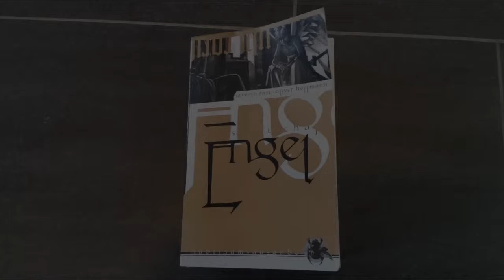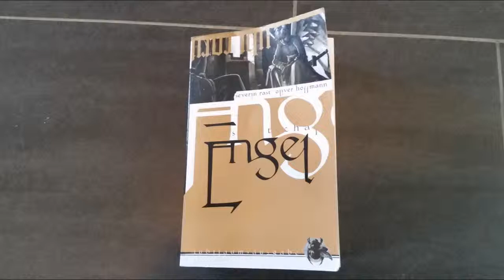[Lesung] Engel: Hiobs Botschaft - Brandland - Kapitel 20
3. überarbeitete Neuauflage 2004